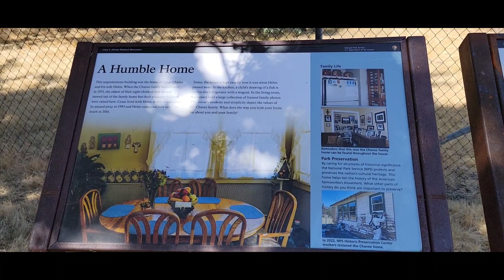Cesar Chávez's House!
ADA: addr1v9760sf7eaa8dda6d2cdj46cc30h9dksaavzwkjnngehaaqspchz8
ALGO: ILOB37QSY2NIJCVDDVF5COCGPFBWIRGFAY34CF5QA7BRC3ZLQ5XQBAKS2E
BTC: 38ZxH3smJjf1K6sLNjQsjcs4JA5QzwGkPr
DOGE: DJo8mZdqjd7Z6dSTNDd4Qx4UbcYUccWFoK
ETH: 0x44b843042c828F24a36Ef41aD893076E365FFaFC
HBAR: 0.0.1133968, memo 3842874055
LINK: 0x03083Bac73ebE625aa327bD1146f4D405E4B8BcC
LTC: MDpDWWfsPowYGTS7jJRGi2cGX5FoFGd61H
SHIB: 0x6c2e38B1c15bB8981c74FC08c17529F5370E0B40
USDC: 0xC905a3E8584AAeC0759D88bDb375C21609aF33BA